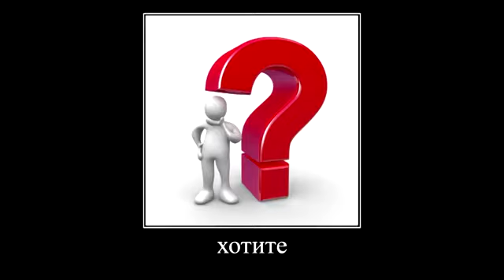🤣 ЛУЧШИЕ ВИДЕО ИЗ ТИК ТОКА №108 | TIK TOK ЛУЧШЕЕ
Сбер не хочет, чтобы ты общался с операторами :D